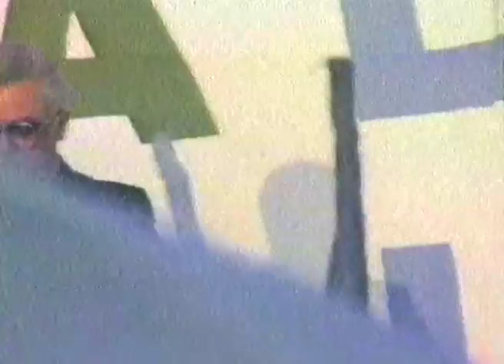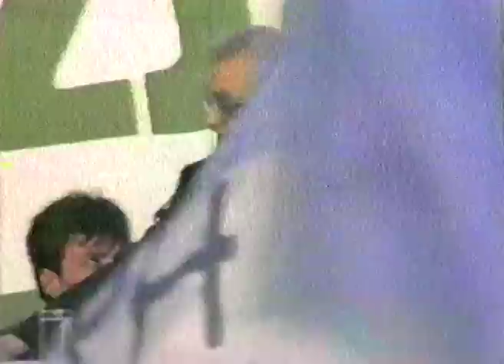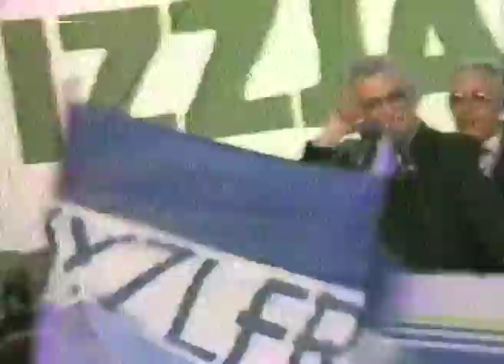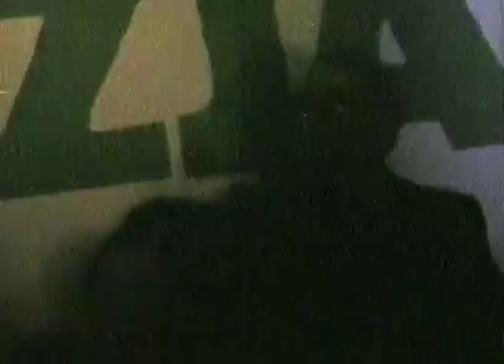Mass Meeting – Msida – 1 March 1987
for full meeting transcripts, historical notes and never-before published photographs.